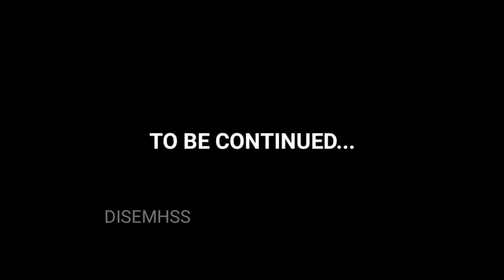INDIAN FREEDOM FIGHTERS- Part 1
DIS ENGLISH MEDIUM H.S.S , KANNUR CITY യിലെ വിദ്യാർത്ഥികൾ സ്വാതന്ത്ര്യദിനത്തോടനുബന്ധിച്ച് ഒരിക്കിയ വിഡിയോ... പരിമിതികളിൽ നിന്നും ഒരുക്കിയ വിഡിയോ ആയതിനാൽ കുറവുകൾ ഉണ്ടാവാം... വിദ്യാർത്ഥികളുടെ ഈ പരിശ്രമത്തെ അഭിനന്ദിക്കുന്നു.